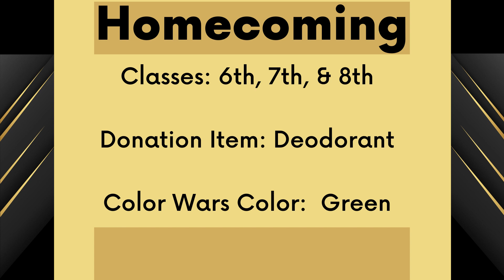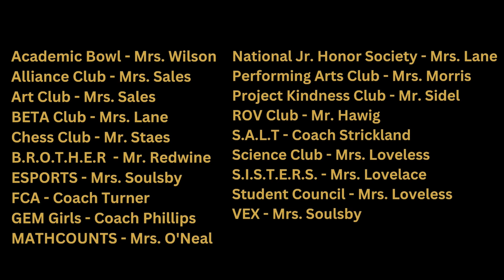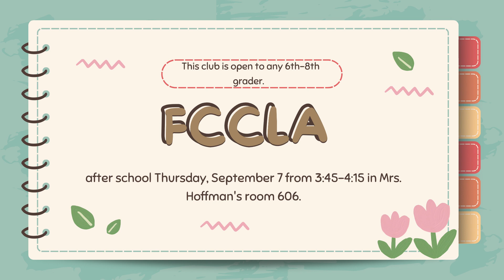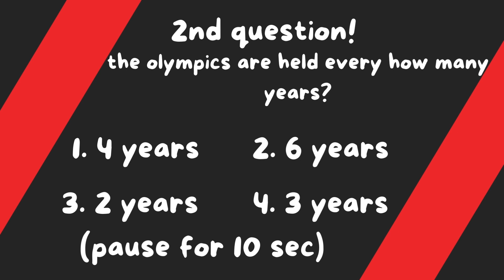sept 6 23